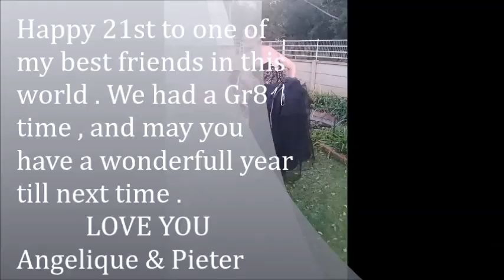Happy 21st Melissa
And if you like my videos and want to sub I would love that  !